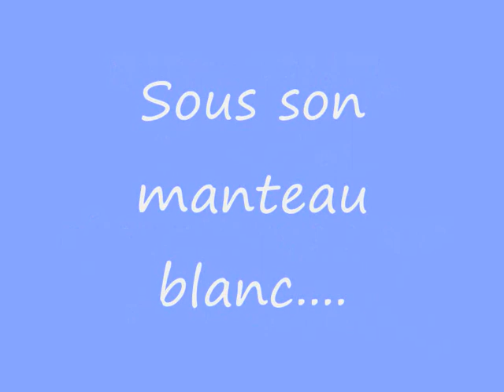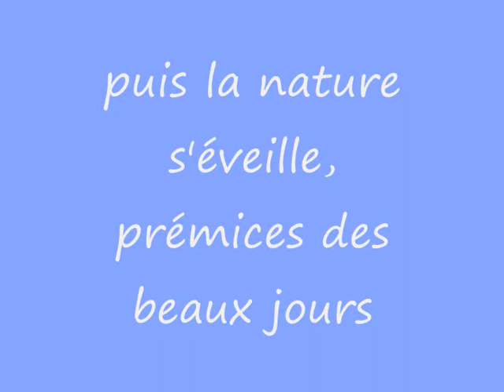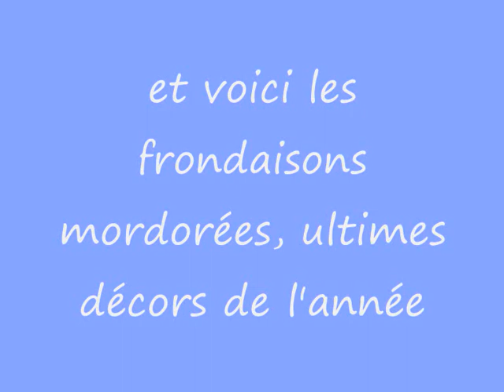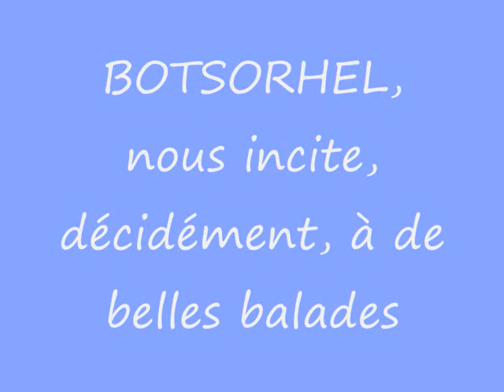Botsorhel au rythme des saisons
Réalisé par Louisette Thiéry